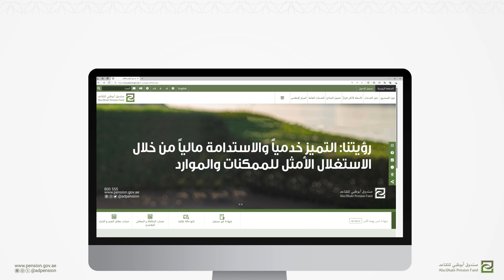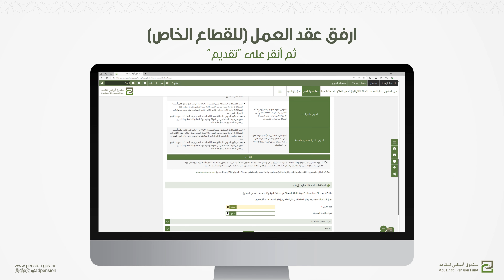خطوات تسجيل المؤمن عليه في نظام التقاعد عبر الموقع الرسمي لصندوق أبوظبي للتقاعد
يُمكن لجهات العمل تسجيل الموظف الجديد بكل سهولة ويسر عبر موقعنا الإلكتروني من خلال اتباع الخطوات الموضحة وتعبئة البيانات المطلوبة بشكل صحيح، تستغرق عملية التسجيل عدة دقائق وفي حال وجود أي استفسارات حول عملية التسجيل يمكنك التواصل مع مركز دعم جهات العمل الافتراضي أو الدعم الفني والتقني على الرقم 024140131